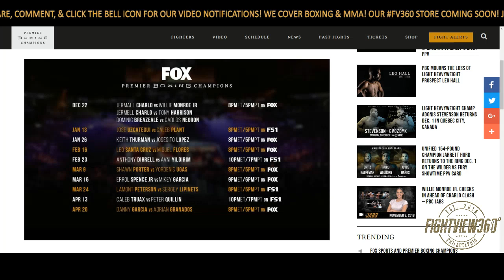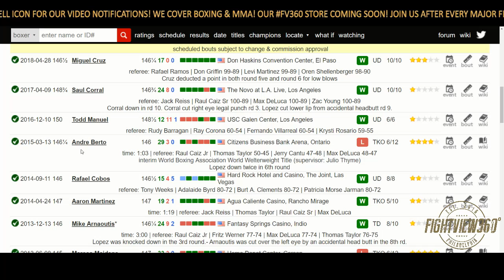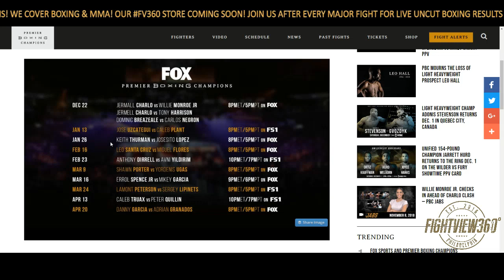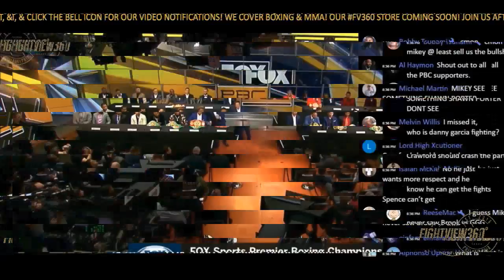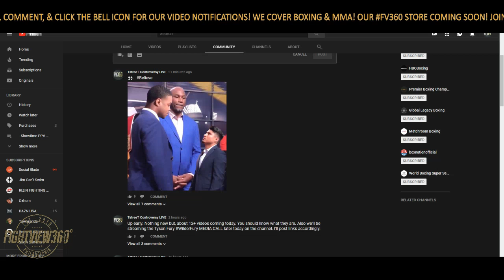IS THURMAN STILL #1? SPENCE THINKS OTHERWISE! LOPEZ DANGEROUS! CRAWFORD? THURMAN VS LOPEZ PREVIEW!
Keith Thurman vs. Josesito Lopez, Saturday, January 26, 2019, 8:00 PM ET on FOX. Barclays Center, Brooklyn

Undefeated WBA Welterweight Champion Keith Thurman (28-0, 22 KOs) ends a long injury layoff to defend his title and starts to reclaim the division against battle-hardened veteran Josesito Lopez (36-7, 19 KOs). Also that evening, Adam Kownacki (18-0, 14 KOs), one of the fastest rising stars in the heavyweight division, takes on his toughest challenge to date when he steps in against U.S. Navy veteran and USC football standout Gerald Washington (19-2-1, 12 KOs).

Errol Spence Jr. vs. Mikey Garcia, Saturday, March 16, 2019, 9:00 PM ET on FOX Sports PBC Pay-Per-View. AT&T Stadium, Arlington, Texas

In one of the most highly anticipated and intriguing matches in boxing, IBF Welterweight Champion Errol Spence (24-0, 21 KOs) will defend his title against four-division world champion and current WBC Lightweight Champion Mikey Garcia (39-0, 30 KOs), who is moving up two weight classes to challenge Spence.

FOX Sports PBC Additional Dates:
(Fights confirmed on a later date.)

Saturday, May 11, 2019, FOX
Saturday, May 25, 2019, FS1
Saturday, June 1, 2019, FS1
Sunday, June 23, 2019, FOX
Saturday, July 13, 2019, FS1
Saturday, July 20, 2019, FOX
Saturday, August 3, 2019, FOX
Saturday, August 24, 2019, FS1
Sunday, September 1, 2019, FOX
Saturday, September 21, 2019, FS1
Saturday, November 9, 2019, FS1
Saturday, December 14, 2019 on FOX
Saturday, December 21, 2019 on FS1

With the recently announced four-year deal, the FOX broadcast network will feature 10 marquee fight nights in prime time each year, while FS1 and FOX Deportes will telecast 12 fight nights annually. The package includes FOX Sports-PBC Pay-Per-View events. The Emmy Award-winning FOX Sports production team will produce more than 175 hours of original PBC boxing content per year across its channels.

All PBC on FOX Sports events and programming will be streamed live on the FOX Sports app, available in English or Spanish through the FOX, FS1 or FOX Deportes feeds. FOX Sports will offer a platform inside the app to allow viewers to stream the PPV events. In addition, FOX Sports Digital will have a dedicated FOXSports.com and FOX Sports App page for PBC coverage, in addition to dedicated YouTube, Facebook, Twitter and Instagram channels.

FOX Sports and PBC launched the highly regarded primetime boxing series TOE-TO-TOE TUESDAYS on FS1 and FOX Deportes in the fall of 2015, featuring PBC's brightest up-and-coming boxers. The deal was expanded to include several fight nights on the FOX broadcast network, including exciting title fights such as heavyweight champion Deontay Wilder defending his title in February of 2016, July of 2016, and again in February of 2017, plus the exciting welterweight showdown between Danny Garcia and Robert Guerrero in January of 2016.

The Premier Boxing Champions series is created for television by Haymon Sports. and follow Premier Boxing Champions on Facebook and Twitter. For more information on FOX Sports, visit FOX Sports Press Pass.